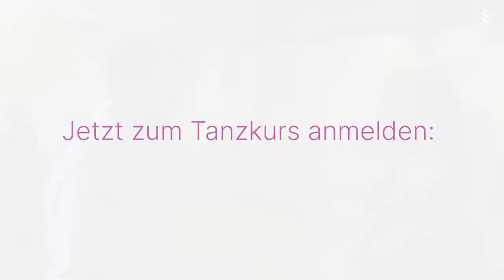Beschwerden nach Darmkrebs-Operation weggetanzt - Meine Patientengeschichte | Asklepios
Während der Reha erfährt Samuel Liebmann von der Studie "Tanzen nach Darmkrebs". Seine Frau und er sind sofort begeistert, denn Samuel Liebmann leidet nach der Chemotherapie an kribbelnden Fingern und Gedächtnisstörungen. Die Studie untersucht, ob Tanzen die Folgeerscheinungen nach einer Chemotherapie bei Darmkrebspatienten lindert. Prof. Dr. Dirk Arnold und Privatdozentin Dr. Georgia Schilling vom Tumorzentrum Hamburg erzählen aber schon jetzt, welchen Beitrag das Tanzen leistet, um zum Beispiel eine Polyneuropathie wieder in den Griff zu bekommen. Und Samuel Liebmann tanzt sich währenddessen wieder gesund.